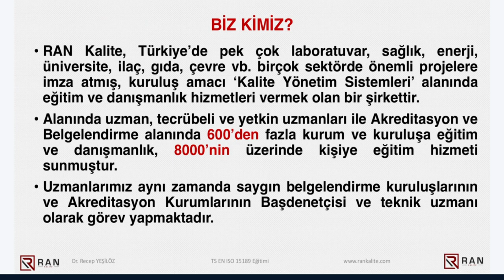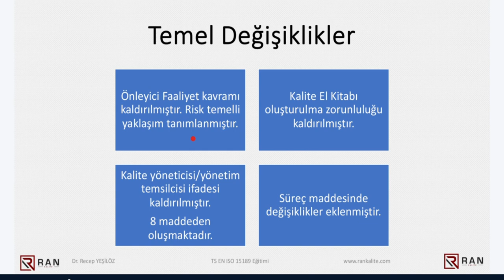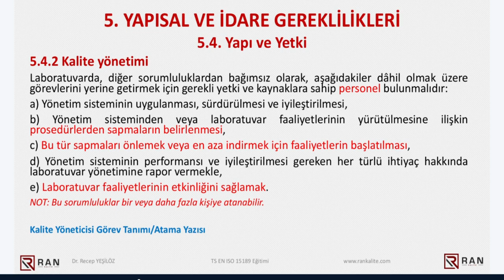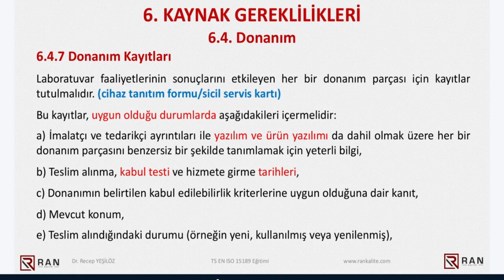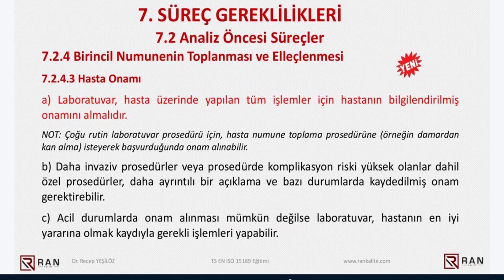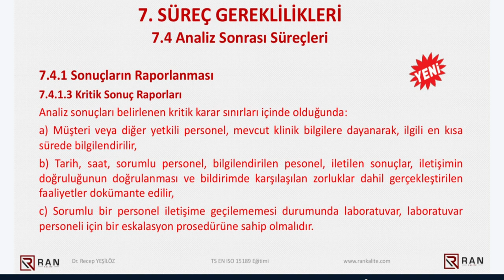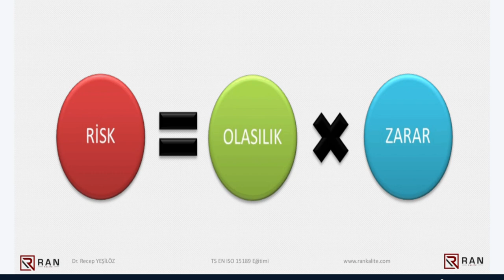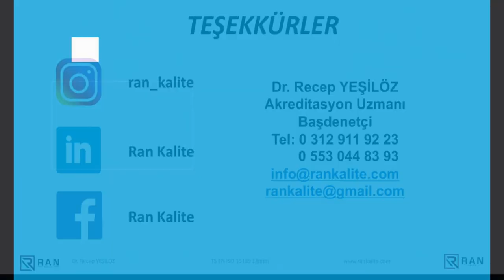ISO 15189 TIBBİ LABORATUVARLAR İÇİN KALİTE YÖNETİM SİSTEMİ STANDARDI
ISO 15189 Tıbbi Laboratuvarlar için Kalite Yönetim Sistemi Standardı Eğitimi İçin

Tıbbi laboratuvarlar, sağlık hizmetlerinin temel ve önemli bir parçasıdır. Hastalıkların teşhisi, takibi ve tedavisi gibi önemli süreçlerde kritik bir rol oynarlar. Bu laboratuvarlardan alınan sonuçların güvenilirliği ve doğruluğu, hastaların sağlık hizmetlerinden en iyi şekilde faydalanmasını sağlar. Tıbbi laboratuvarlardan alınan hatalı sonuçlar hasta tedavilerinde önemli etkiler oluşturmaktadır.
ISO 15189 standardı, tıbbi laboratuvarların kalite yönetim sistemlerini geliştirmeleri ve sürdürmeleri için bir çerçeve sunan Uluslararası Standardizasyon Teşkilatı (ISO) tarafından yayımlanmış global bir yönetim sistemi standardıdır.
ISO 15189 Tıbbi Laboratuvarlar-Kalite ve Yeterlilik İçin Şartlar Standardı; kamu ve üniversite hastaneleri laboratuvarları, özel hastane ve klinik laboratuvarları, özel tıbbi tahlil laboratuvarları, genetik hastalıkları tanı merkezleri, IVF laboratuvarları, patoloji laboratuvarları, doku tipleme laboratuvarları gibi tıbbi laboratuvarların akreditasyonu için kullanılan temel dokümandır.

Bu canlı yayın Dr. Recep Yeşilöz eğitmenliğinde çevrimiçi, canlı, ücretsiz ve interaktif olarak gerçekleştirilmiştir.